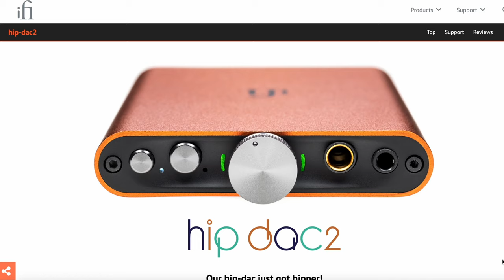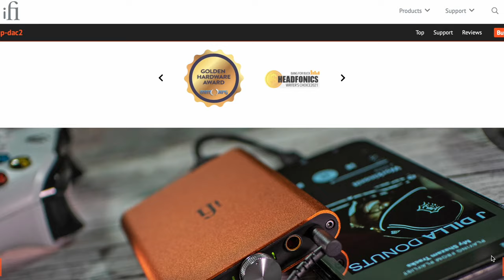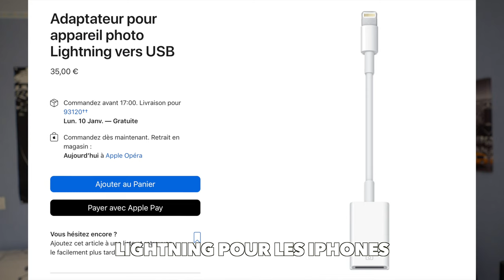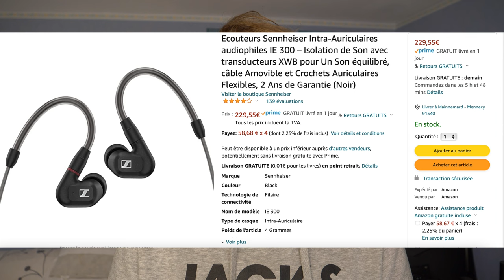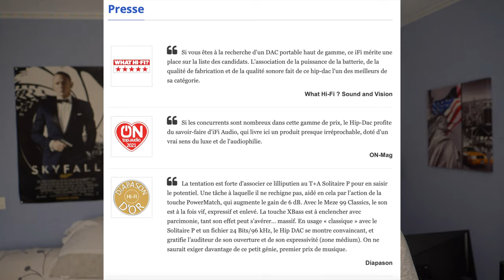Améliorer la qualité audio sur son smartphone/PC/Mac avec le ifi Hip DAC 2 ! 🎵👌🏼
ifi Hip Dac 2
Ecouteurs Sennheiser IE300
Audioquest Dragonfly Dac Red

► MON SETUP ACTUEL  ⬇️

Appareil photo : Panasonic Lumix G9
Optique : LEICA 12-60mm F2.8-4.0
Smartphone : iPhone 12 Pro
Clavier gaming : Roccat Vulcan 122
Souris gaming : Roccat Kova AIMO
Casque pour le gaming : Koss Porta Pro Headset : DISPO SUR AMAZON US
Baladeur Audiophile : ifi Hip DAC 2
Micro caméra : Rode VideoMic NTG
Volant SimRacing : Thrustmaster TM Open Wheel
Base SimRacing : Thrustmaster TS-PC Racer Servo Base
Pédalier SimRacing : Thrustmaster T3PM
Siège SimRacing : Playseat Challenge

Fiche technique ifi Hip Dac 2 :

Conception
Châssis aluminium
DAC Texas Instruments Burr-Brown DSD1793
Amplificateurs opérationnels OV4627A Quad J-Fet (hautes performances et faible bruit)
Contrôle de volume analogique
Contrôleur XMOS à 16 coeurs
Compatibles casques et écouteurs de 32 à 600 ohms

Formats pris en charge
DSD 256 / 128 / 64, Quad / Double / Single-Speed DSD
DXD (384 / 352,8 kHz)
PCM (384 / 352,8 / 192 / 176,4 / 96 / 88,2 / 48 / 44,1 kHz)
MQA

Indicateur LED (lecture audio)
Vert : 44/48/88/96 kHz
Jaune : 176/192 kHz, DXD352/384 kHz
Cyan : DSD128/DSD64 2,8/3,1/5,6/6,2 MHz
Bleu : DSD256 11,2/12,2 MHz
Magenta : MQA
Éteint : signal non valide

Fonctions complémentaires
PowerMatch : permet au hip-dac de s'adapter à l'impédance et la sensibilité du casque pour exploiter pleinement ses qualités. Il est recommandé de désactiver cette option avec les écouteurs intra-auriculaires et de l'activer pour les casques à forte impédance (supérieure ou égale à un centaine d'ohms environ)
XBass : circuit analogique destiné à augmenter la réponse dans le grave.

Entrée audio USB
Connecteur USB 3.0 type A mâle
Lecture USB High-Speed Asynchrone (32 bits / 384 kHz)

Sorties casque
Symétrique : Pentaconn 4,4 mm
Asymétrique : mini-jack 3,5 mm

Puissance de sortie
Symétrique : 400 mW @ 32 Ω / 6,3V @ 600 Ω
Asymétrique : 280 mW @ 32 Ω / 3,2V @ 600 Ω

Alimentation
Batterie rechargeable Lithium-polymer
Capacité batterie : 2200 mAh
Autonomie : approx. 8 heures
Recharge via USB-C

Indicateur LED (batterie)
Blanc*  75%
Vert*  25%
Rouge*  10%
Rouge (clignotant) ≤ 10%
*La LED clignote lorsque la batterie est en charge

Généralités
Dimensions (hxlxp) : 14 x 70 x 102 mm

00:00​ : Introduction
00:43 : Les caractéristiques
05:25​ : Ce que j'aime
10:10​ : Ce que j'ai moins aimé
12:08 : Conclusion